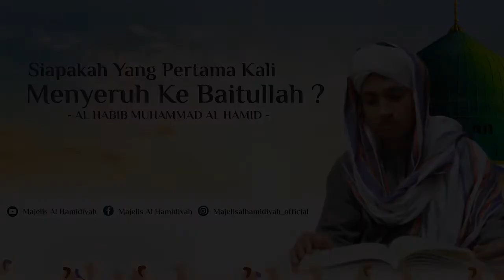Siapakah Yang Pertama Kali Menyeru Untuk Kebaitullah II Habib Muhammad Alhamid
Instagram resmi Pecinta habib : @pecinta_habib_ahmadalhamid
Peduli Ponpes Al Hamidiyah Banyuwangi
No.Rek
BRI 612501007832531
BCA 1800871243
A/n: ALI ZAINAL ABIDIN